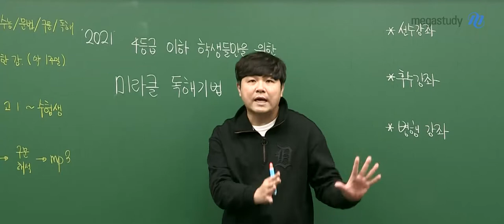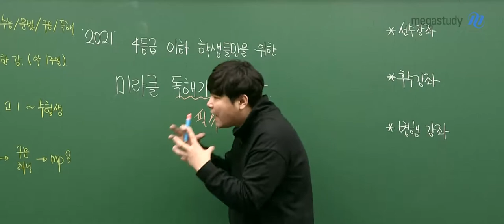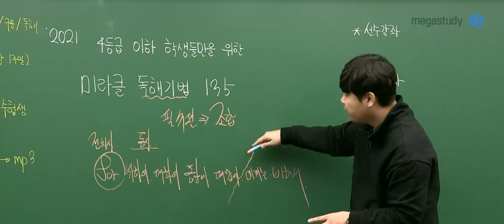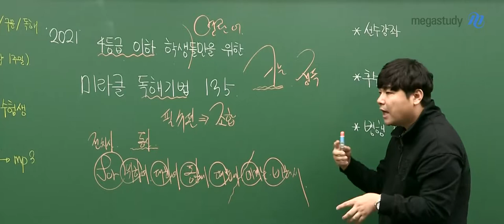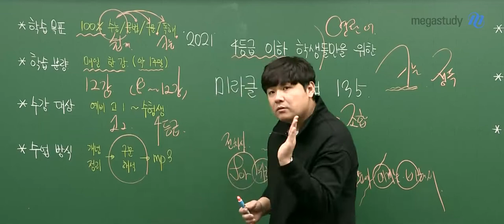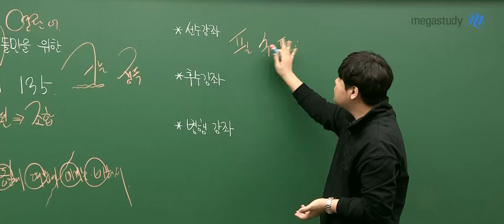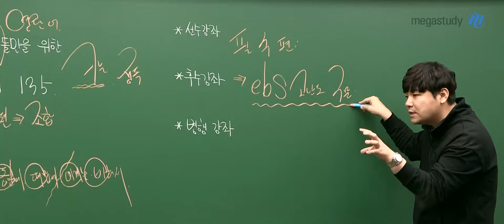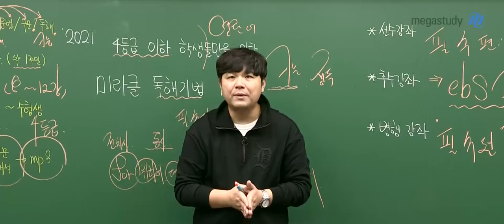[메가스터디] 영어 김동영 쌤 - ★2021 NEW 미라클 135 독해기법 [OT]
**독해의 처음 기초 정독부터 차근차근히 시작하여 독해의 심화부분도 아우르는 강좌

 -  수능 지문 135 독해기법으로 분석
 - 필수 구문들 완벽하게 정리하여 구문정독을 꾸준히 할 수 있는 강좌
 - 길게 늘어진 구문들을 칼 정독을 통해 끊어서 읽을 수 있는 힘을 길러주는 강좌
 - 독해 방법, 단어 암기 방법, 문법 적용 방법을 체계적으로 차근차근 제시하는 강좌
 - 수능 기출 구문을 통해 실전 적용 감각을 길러주는 강좌

※ 이젠 독해 속도의 시간이 바뀝니다 ※

▶김동영 선생님의 강좌에 대해 더 알고싶다면?